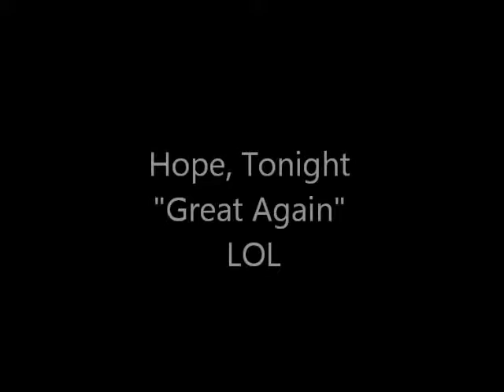The Rocks and Sweet Loves 12 19 2016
Mostly about The Rocks...